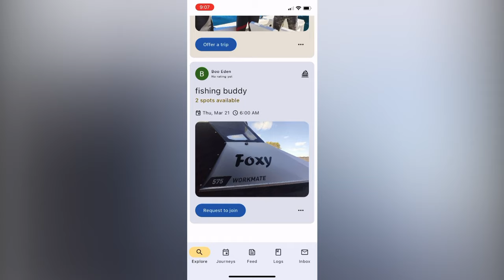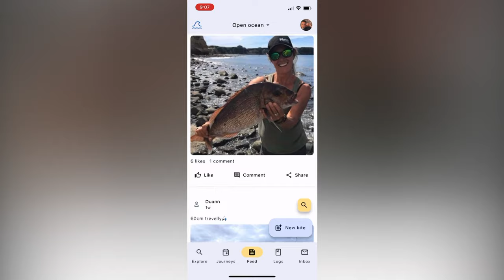Keen for a fishing companion with a boat? | Seven Sharp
Three Bay of Plenty friends developed an app that links keen fisherpeople with boat owners who like to share.